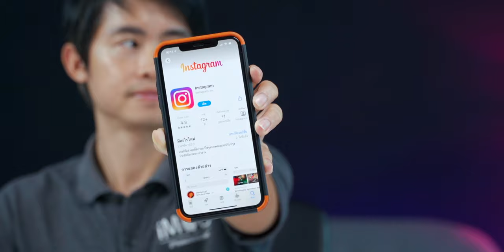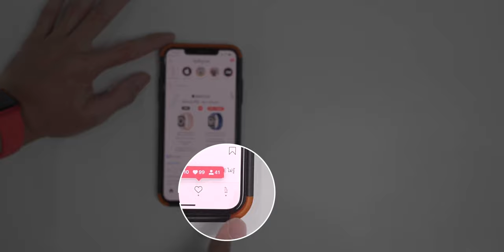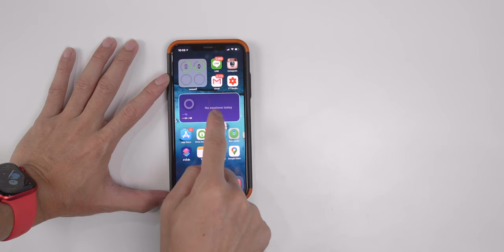วิธีเปลี่ยนไอคอน Instagram (IG) เป็นแบบเก่า ทำตามนี้ได้เลย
Instagram ฉลองครบรอบ 10 ปี เปิดให้ผู้ใช้เปลี่ยนไอคอนแอปเป็นแบบเก่าได้, ดู Story แบบปฏิทิน หรือแบบแผนที่ได้ด้วย เข้าไปใช้งานกันได้เลย